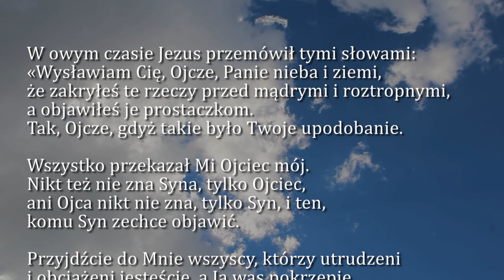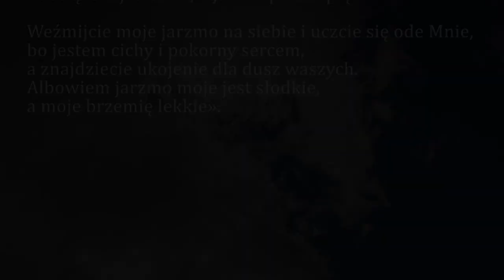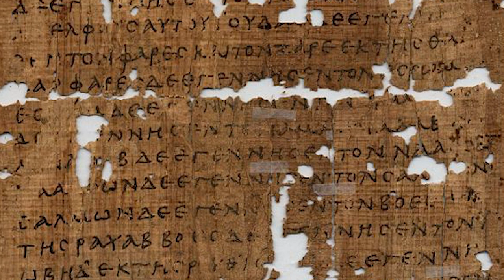Dobra Nowina na dziś | 29 kwietnia - św. Katarzyny ze Sieny, patronki Europy